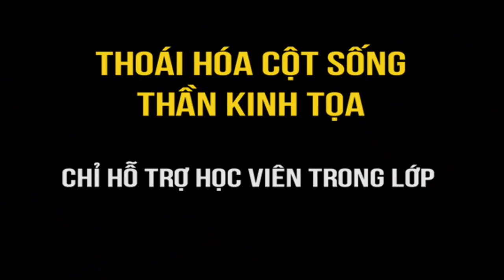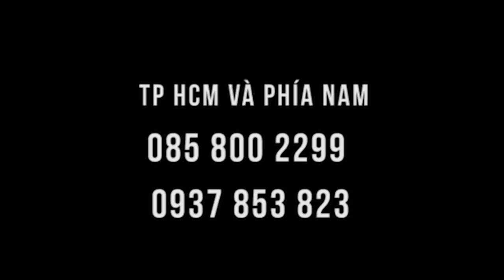Đi lom khom đau thoát vị đĩa đệm được điều chỉnh tại lớp